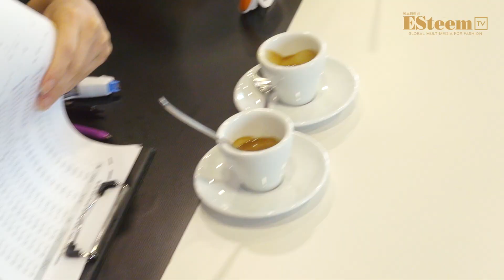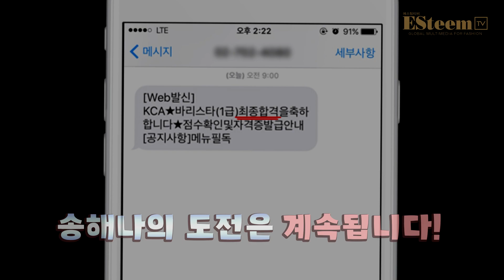[ESteemTV] 송해나의 바리스타 도전기 #3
바리스타 2급 시험에 이어 1급 시험까지 도전한 송해나!
1급 시험의 결과는 영상 마지막에 공개 됩니다!

1급 시험에서 준비과정 단계가 5분으로 잘못 표기되어 10분으로 정정합니다.